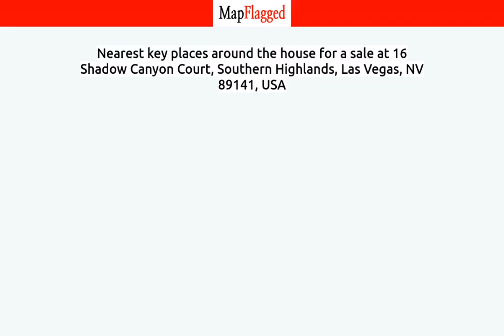NV,US | Buy house at 16 Shadow Canyon Court, Las Vegas, USA | MapFlagged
📚 Video Chapters:
0:00 Property Introduction
0:10 Property Price
0:35 Property Address
0:45 Property Description
0:50 Property Key Places
0:55 Subscribe to MapFlagged!

📣 Following is the detail of house for sale at 16 Shadow Canyon Court, Southern Highlands, Las Vegas, NV 89141, USA:

4 Bedroom
2 Bathroom
8,128 Sq Ft.
$9,995,000

Introducing the latest exclusive luxury custom home by Growth Luxury Homes! Nestled in the prestigious Southern Highlands Golf Club, this custom-built masterpiece spans 8,128 square feet. The home features four spacious bedrooms and six elegantly designed bathrooms, ensuring comfort and style throughout. Key features include a dedicated office, a gourmet kitchen with top-of-the-line appliances and custom cabinetry, a wet bar, a media room, and a game lounge perfect for entertaining. Additionally, a large 14-car garage provides ample space for vehicles and storage. Dont miss this unique opportunity to own a piece of luxury where every detail is crafted for an unparalleled living experience. Theres still time to customize and select your finishes!

🏥 Nearest Hospitals to this Property:

✒️ Nearest Schools to this Property:

🍕 Nearest Restaurants to this Property:

🚃 Nearest Train Stations to this Property:

🏬 Nearest Shopping Malls to this Property:

🌼 Nearest Parks to this Property:

🎥 Nearest Movie Theaters to this Property:

☕ Nearest Cafes to this Property:

✈️ Nearest Airports to this Property:

🏢 Nearest Stores to this Property:

➕ Nearest Doctors to this Property: